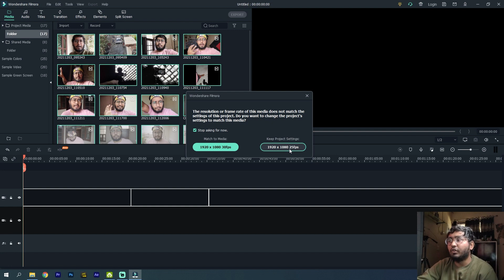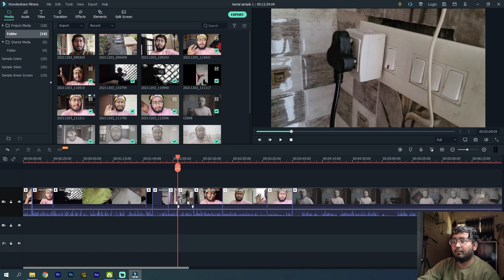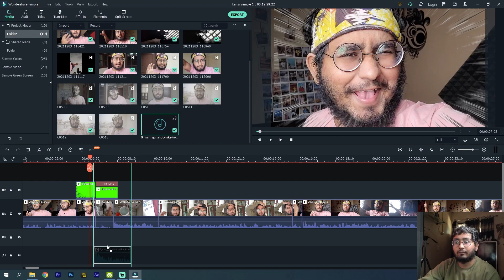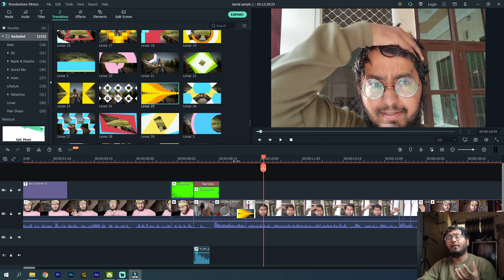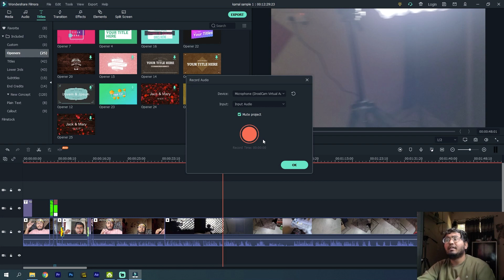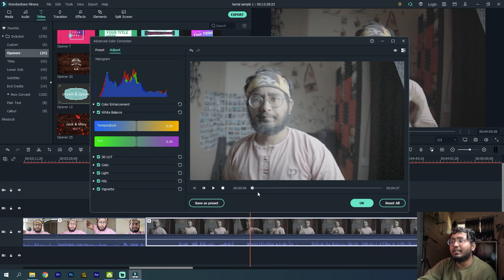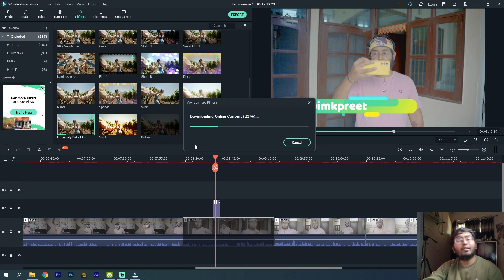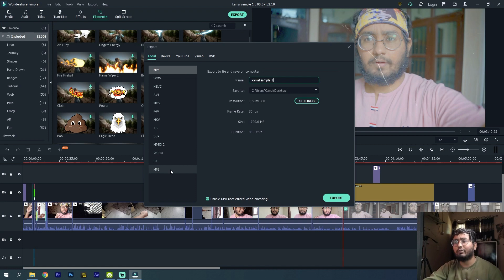How To Edit Comedy/Tech/Vlogs in Filmora X | Complete Course For Beginners in Hindi 2021/22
My New Professional Camera
Sigma Lens I Used on My Camera

Timecode
0:40 filmora overview
0:44 how to import media
1:43 choose right timeline
2:12 how to zoom in zoom out in timeline
2:29 how to save a project
2:49 video audio levels
3:13 how to split/cut in timeline
3:22 how to delete videos
3:45 how to play videos smoothly in filmora
4:10 first step to edit in filmora
4:52 how to add files in between in filmora
5:40 how to add effects in filmora
6:01 how to remove green screen in filmora
6:31 how to make videos pop out
7:08 how to change effects speed
7:55 how to add sound effects in filmora
8:37 recap
8:50 how to add titles in filmora
10:32 how to add transitions in videos in filmora
11:53 how to add background music in filmora
13:25 keyframes and animation in filmora
14:32 when should you do color grading in video
14:43 how to do dubbing/voice over in filmora
15:11 color grading in filmora
19:55 how to make own presets in filmora
20:15 how to apply presets on other videos
20:55 how to add lower third screens in filmora
21:14 how to add video effects in filmora
21:43 retro film look in filmora
22:14 comedy video elements
22:38 final recap
22:48 how to export best quality in filmora
24:39 outro